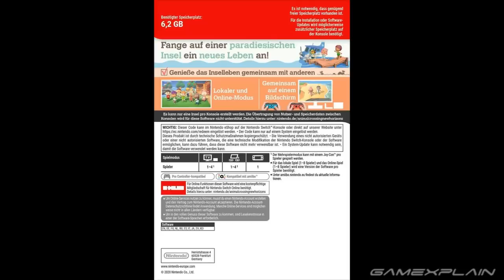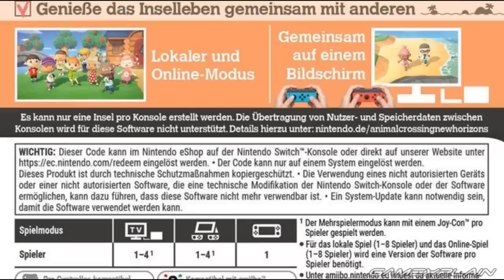File Size, amiibo, & the Multiplayer Plane Revealed for Animal Crossing: New Horizons!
A wild download card has revealed numerous new details about Animal Crossing: New Horizons; including the File Size, amiibo Support and how we'll be meeting our friends in multiplayer!